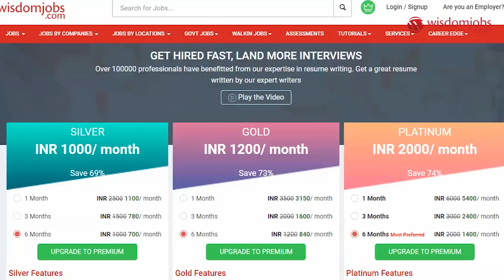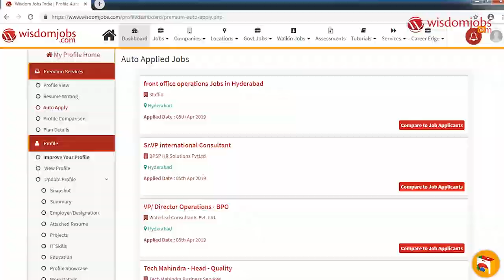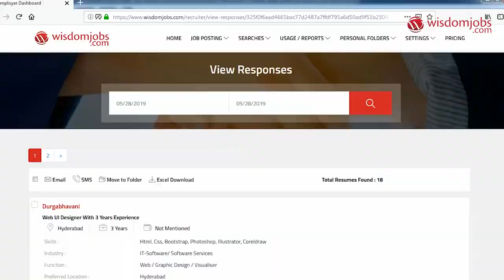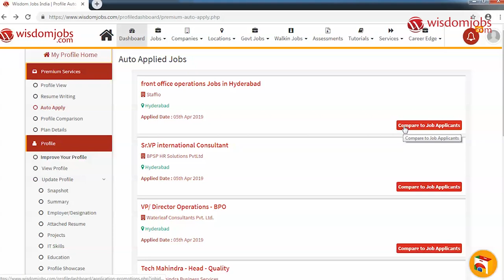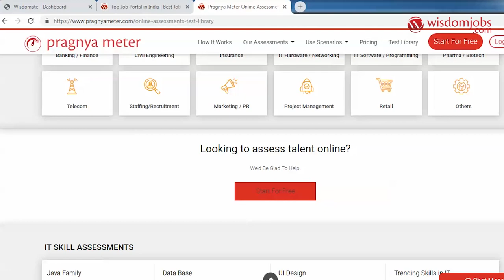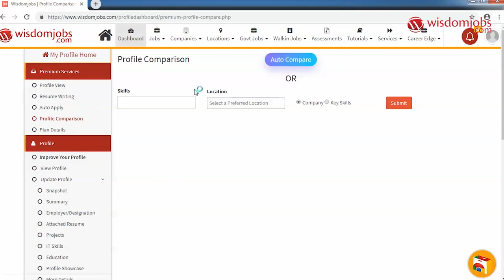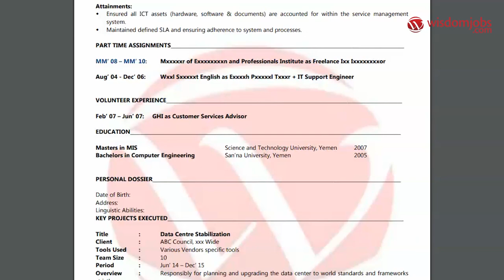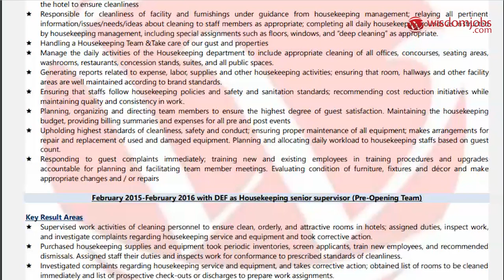Wisdomjobs - Free and Paid Services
Wisdomjobs.com is the Top Job portal in India. It is the first skill assessment based job portal that offers free skill testing to job seekers!

Wisdom Jobs has more than 35 million registered candidates, out of whom 14 million are skill-tested through Pragnya Meter assessment tool.

Through this YouTube channel we cover jobs & recruitment notifications from all major MNC companies.Its about the latest and upcoming government jobs (Sarkari Naukri ) from the latest Employment News.

You can search for all types of government jobs in India such as Govt.Bank, PSU, Indian Army, Indian Navy, Govt. Universities, Railways, Police Recruitment, UPSC, SSC, RRB etc. and various State government jobs.

Highlights :
This will give you an update about jobs & career in all IT companies like WIPRO, Infosys, TCS etc.